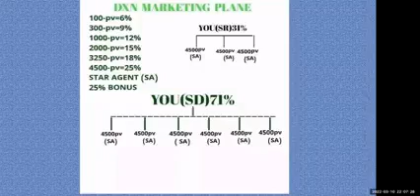Topic: How to Achived STAR AGENT. By, Akram Hossian (SSD)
One World One Market One Family